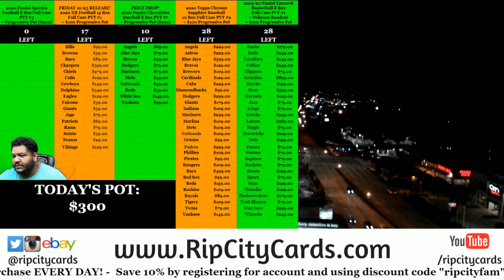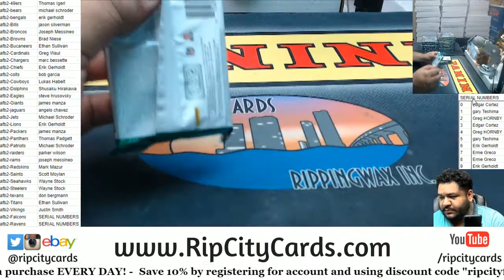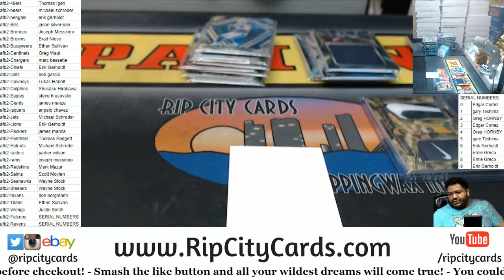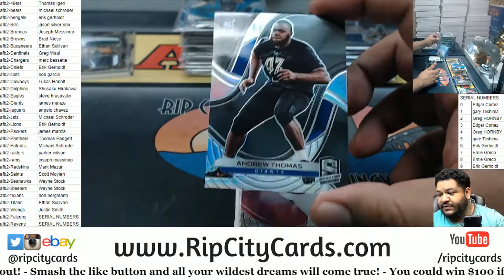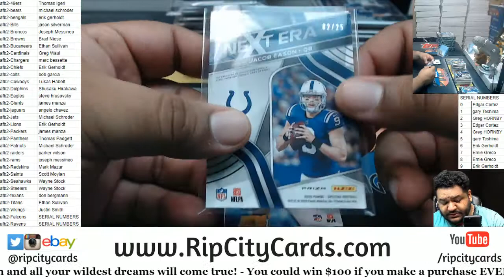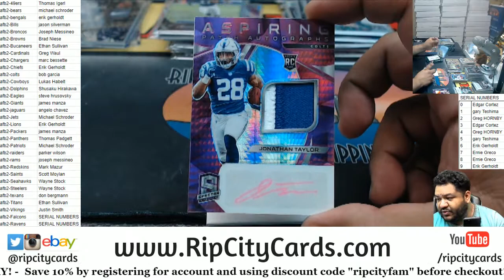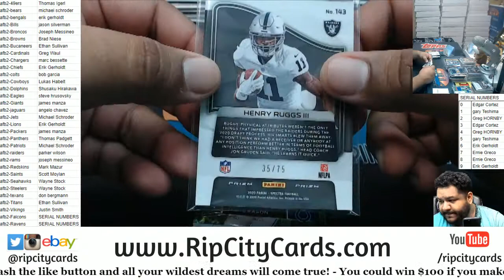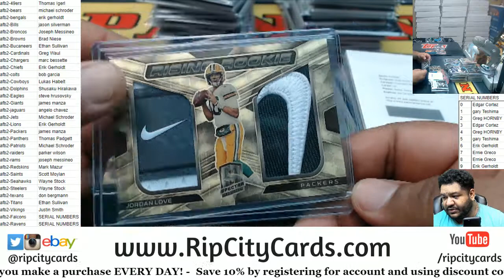2020 Panini Spectra Football 8 Box PYT #2